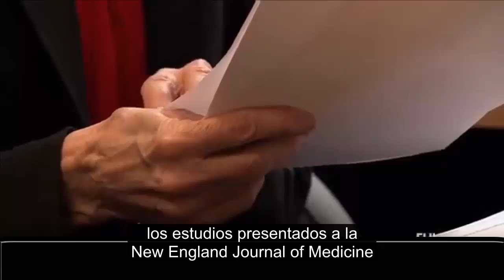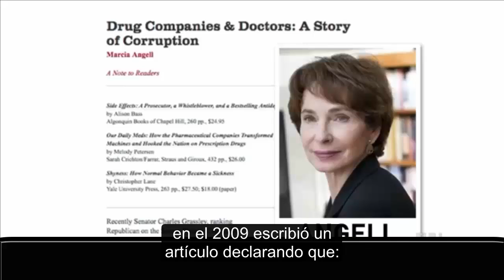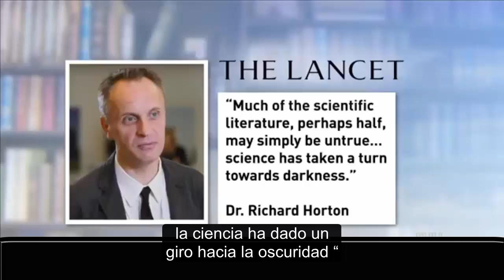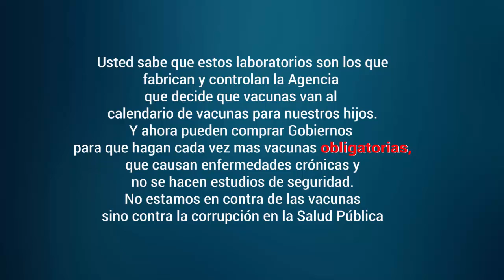Farmaceuticas, fraude en medicamentos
Dra Marcia Angell,  ex editora de la revista New England Journal de Medicina  “, afirma que las principales compañías farmacéuticas falsifican o manipulan las pruebas de salud, seguridad y eficacia de sus diversos medicamentos tomando muestras demasiado pequeñas para ser estadísticamente significativas o contratando laboratorios o científicos donde el Laboratorio o científico tiene conflicto de intereses. Por ejemplo, como agradar a la compañía farmacéutica para obtener más ingresos o subvenciones. Al menos la mitad de todas estas pruebas son inútiles afirma. Los medicamentos tienen un efecto importante sobre la salud de millones de consumidores y “hay manipulación, negligencia criminal y malversación “.
El Dr. Richard Horton, redactor jefe de The Lancet opina igual.
Vacunas y Medicamentos - Conflictos de interés, FRAUDE
La ex editora de la revista New England Journal de Medicina Dr. Marcia Angell declaró que los intereses financieros e incentivos para los científicos han hecho alianza que sirve a los objetivos de negocio a través de la ciencia.
“ya no es posible creer gran parte de la investigación clínica que se publica, o para confiar en el criterio de los médicos de confianza o directrices médicas autorizadas” ~ Marcia Angell, MD
Revistas médicas de prestigio como The New England Journal of Medicine , admite abiertamente a aceptar de forma rutinaria estudios de los investigadores con evidentes conflictos de interés.
De acuerdo con la US General Accounting Office: “de los 198 fármacos aprobados por la FDA entre 1976 y 1985 tiene riesgos graves”, incluyendo “insuficiencia cardíaca, infarto de miocardio, anafilaxia, depresión respiratoria y paro , convulsiones, riñón e hígado fracaso, trastornos de la sangre graves, defectos de nacimiento y la toxicidad fetal, y ceguera“.
 ciencia, corrupción, Lancet, Marcia Angell, Richard Horton